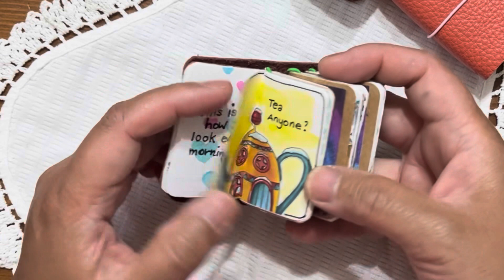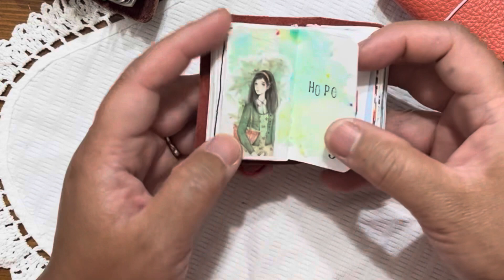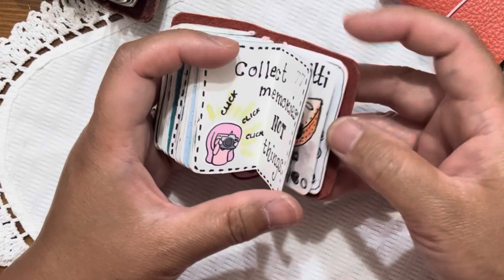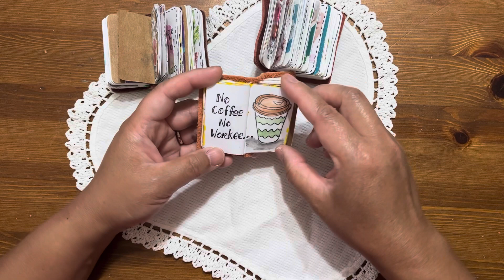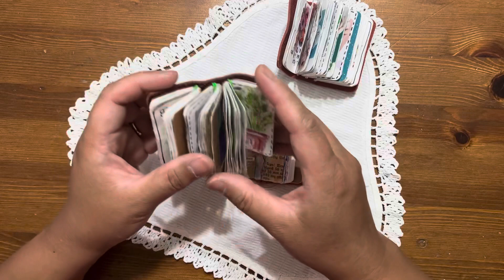Completed 100dayproject2023 flip through and giveaway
I did it!  I have completed my 100day project and I have enjoyed it !

As my birthday is coming up ,  I would love to gift a tiny TN to one of you my lovely subscribers.  I will draw the winner on July 19th and will announce it here.

Thank you so much for all your support and watching my videos .  Love you all!! ❤️